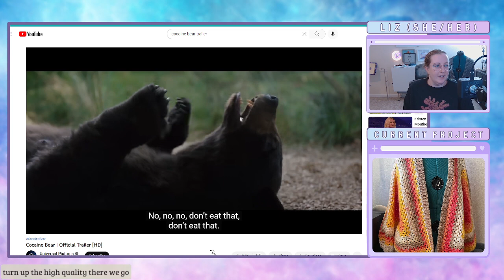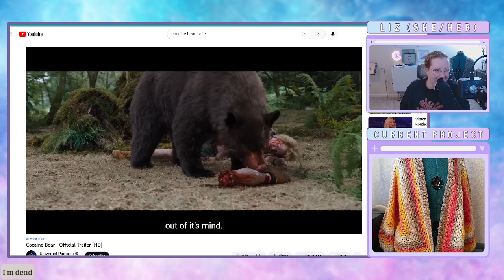而到了深夜，江水犹如沐浴在洁白的月光池中。 太神奇了。t 2 output 2